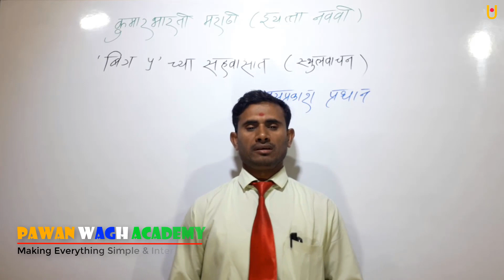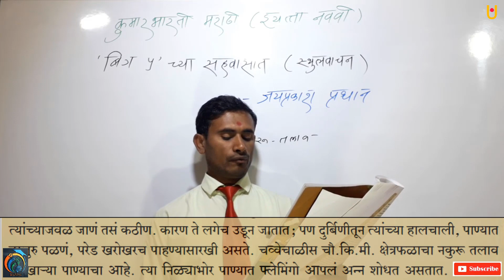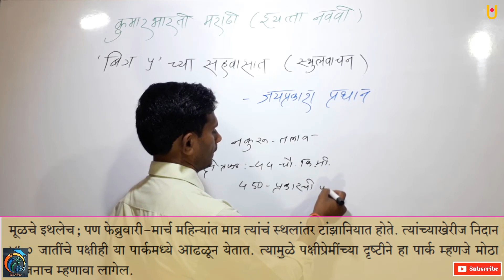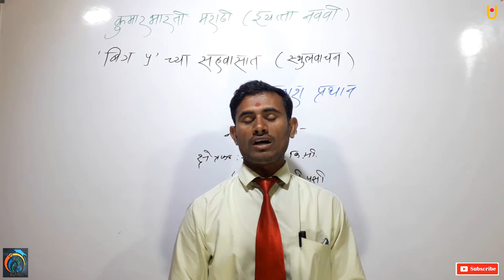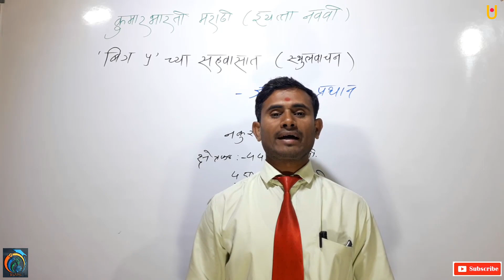बिग 5च्या सहवासात स्थूलवाचन भाग 2 इयत्ता 9वी कुमारभारती